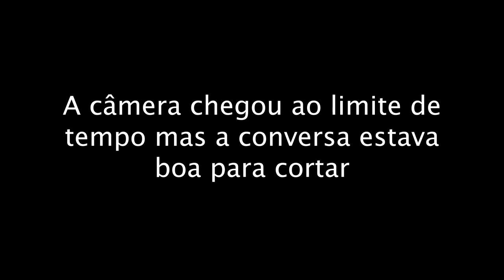Falhar com Estilo #1 - Pedro Dias (Piranha Tattoo) - "Detesto estar confortável"